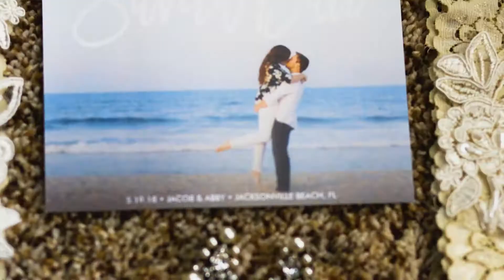Jacksonville Beach Wedding | Abby + Jacob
Ceremony Venue: St. Paul's Catholic Church, Jacksonville Beach
Reception: Casa Marina Hotel
Planner: Coastal Coordinating
Videography: Ricker Films
Photography: Sarahdipity Photos
Entertainment: Party Solution Entertainment
Hair/Makeup: Artistry by Erin
Flowers: Let Destiny Design
Photography: Sarahdipity Photos